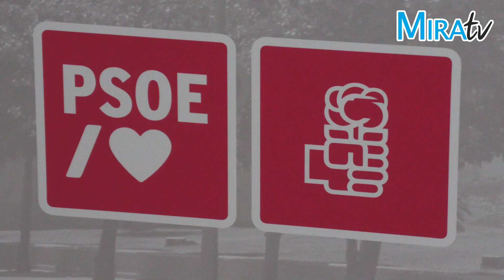Jesús Alba: "Las grandes inversiones para el Circuito de Jerez requieren del apoyo de la Junta"